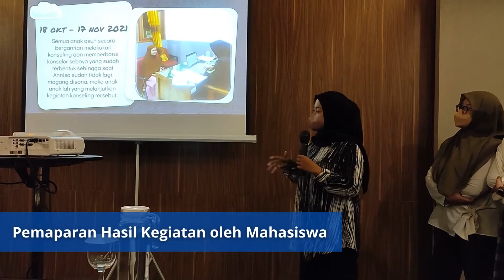Monitoring dan Evaluasi MBKM - BKP Proyek Kemanusiaan